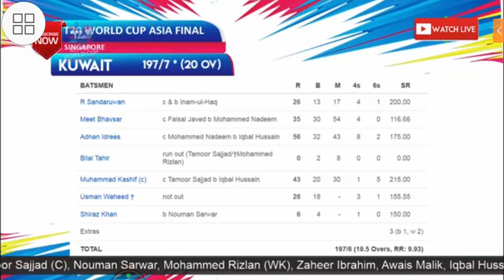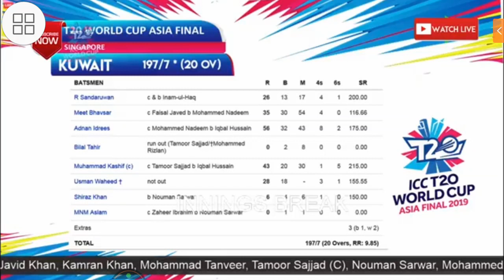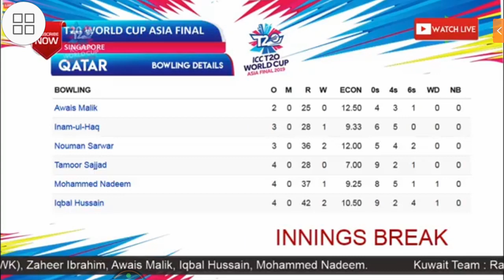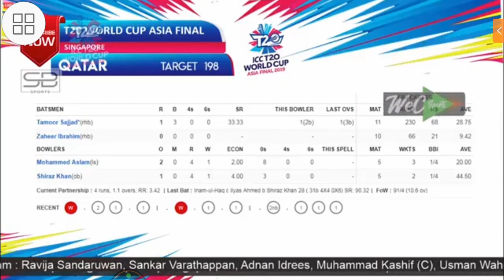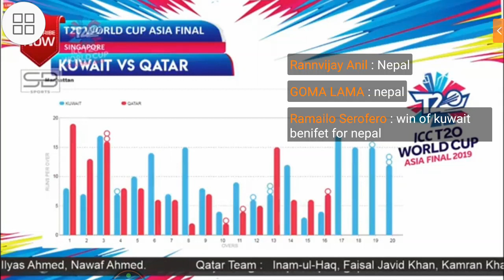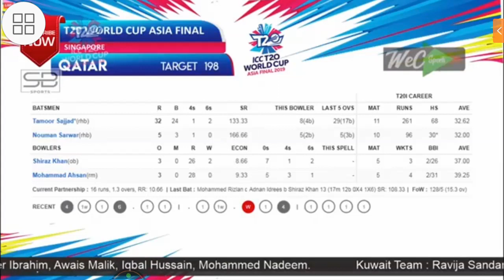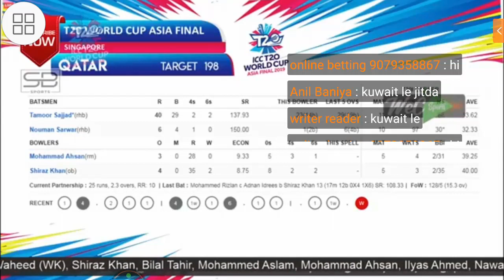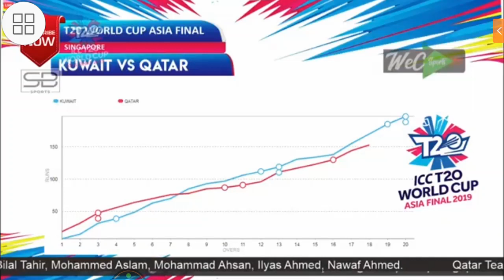🔴LIVE🔴 QATAR Vs KUWAIT ICC T20 World Cup Asia Finals Qualifier 2019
Kuwait won by 10 runs
6th Match, ICC Men's T20 World Cup Asia Region Final at Singapore, Jul 26 2019
Team Qatar (Playing XI): Inam-ul-Haq, Faisal Javid Khan, Kamran Khan, Mohammad Tanveer, Tamoor Sajjad (C), Nouman Sarwar, Mohammed Rizlan (WK), Zaheer Ibrahim, Awais Malik, Iqbal Hussain, Mohammed Nadeem.

Team Kuwait (Playing XI): Ravija Sandaruwan, Sankar Varathappan, Adnan Idrees, Muhammad Kashif (C), Usman Waheed (WK), Shiraz Khan, Bilal Tahir, Mohammed Aslam, Mohammad Ahsan, Ilyas Ahmed, Nawaf Ahmed.

Squads

QATAR: Mohammed Rizlan, Mohammad Tanveer, Faisal Javid Khan, Kamran Khan, Tamoor Sajjad, Inam Ul Haq, Iqbal Hussain, Awais Malik, Mohammed Nadeem, Nouman Sarwar, Qalandar Khan, Zaheer Ibrahim,Gayan Munaweera, Musawar Shah

KUWAIT: Adnan Idrees, MNM Aslam, Mohammad Ahsan, R Sandaruwan, Usman Waheed (WK), Bilal Tahir, Jandu Hamoud, Muhammad Kashif (C), Meet Bhavsar, S Varathappan, Ilyas Ahmed, Shiraz Khan, Naveed Fakhr, Nawaf Ahmed